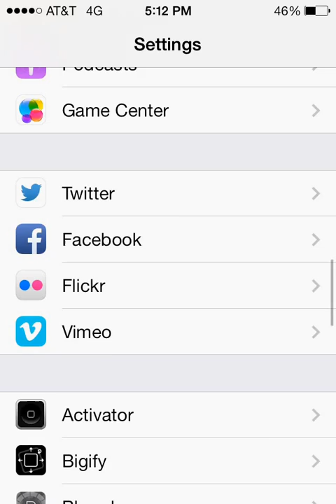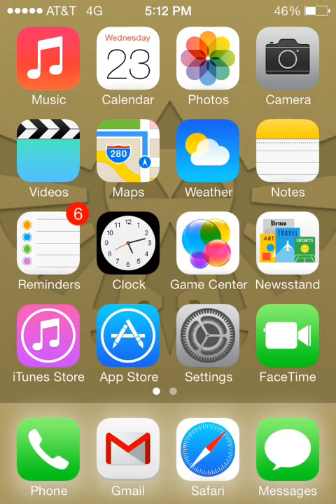How to remove Facebook friends from iPhone contacts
This tutorial will show you how to remove Facebook friends from your iPhone contacts list.